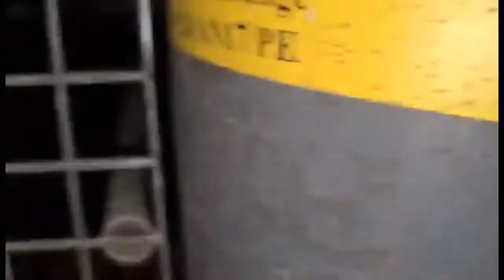Psittacoms Croupions 2021, Niché du B N°21 avec 3 jeunes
Le couple : Mâle Pastelino ventre orange / opaline X Femelle Rubino orange,
Avec donc trois jeunes dont pour le moment les deux premiers gardes les yeux rouges et le petit denier luis les as bien sombres avoir.